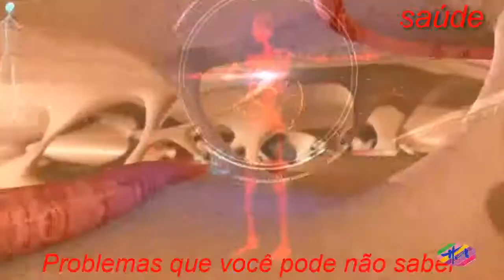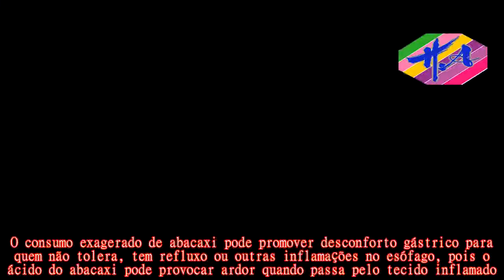Saúde - Dieta do abacaxi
Na dieta do abacaxi deve-se comer abacaxi em todas as refeições e seguir uma dieta com poucas calorias.O abacaxi ajuda a emagrecer por ser rico em água e fibras.Além disso, facilita a digestão porque possui bromelina, que atua facilitando a digestão de carnes e de outras proteínas.Ao fazer esta dieta, além de emagrecer, ainda é possível usufruir de vários outros benefícios do abacaxi como:  Durante a dieta do abacaxi, os legumes e verduras, como repolho, alcachofra, jiló, abobrinha, pepino, rabanete; bem como os vegetais folhosos, estão liberados em especial durante o jantar, pois também facilitam a digestão e possuem baixo valor calórico e as carnes devem ser evitadas.É também indicado não pular refeições e somente se alimentar quando estiver realmente com fome.Numa outra versão da dieta do abacaxi aconselha-se comer 2 rodelas de abacaxi 30 minutos antes das refeições, para comer menos quantidade de alimentos às refeições.Veja outras formas de usar o abacaxi em: Abacaxi para acabar com a celulite.As consequências da dieta do abacaxi estão relacionadas com a acidez do abacaxi.O consumo exagerado de abacaxi pode promover desconforto gástrico para quem não tolera, tem refluxo ou outras inflamações no esófago, pois o ácido do abacaxi pode provocar ardor quando passa pelo tecido inflamado.O abacaxi tem uma substância chamada bromelína, especialmente no miolo, que facilita a digestão de proteínas e gorduras e também atua como fluidificador do sangue, por isso o abacaxi não deve ser consumido em excesso por pacientes que tomam medicamentos que influenciam a fluidificação do sangue, como aspirina ou varfina, que são utilizados por quem teve acidente vascular cerebral, por exemplo.